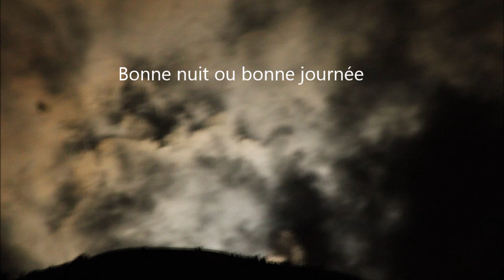D'âme Lune de Sang 15052022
Clichés pris à Andorre